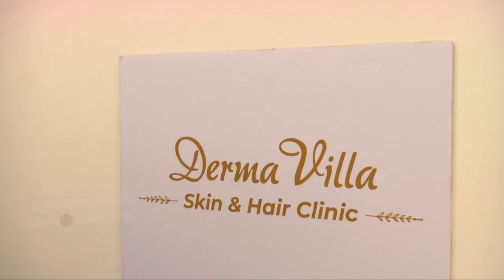Salon Time Ep 31: Monalisa Bagal Pampers Herself With Special FACIAL TREATMENT | Chala Hawa Yeu Dya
अभिनेत्री मोनालिसा बागल सध्या अनेक सिनेमांच्या शूटिंगमध्ये बिझी आहे. त्यामुळे तिच्यासाठी एक खास Pampering सेशन झालं. त्यामध्ये तिला खास facial treatment मिळाली. त्या treatment नंतरचा तिचा experience आणि शूटिंग निमित्त प्रत्येक ठिकाणी बदलणारं पाणी, तेल या सगळ्यांसाठी ती काय काळजी घेते या सगळ्यांबद्दल जाणून घेऊया या व्हिडिओमध्ये.

Reporter : Pooja Saraf
Video Editor : Omkar Ingale
Cameraman : Faizan Ansari
Location Courtesy : Derma Villa, Skin & Hair Clinic, Thane